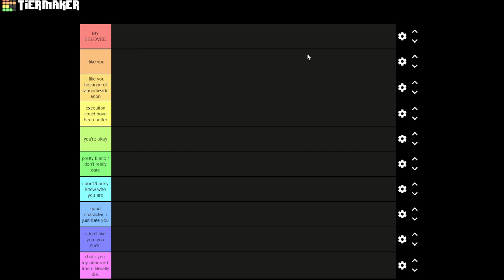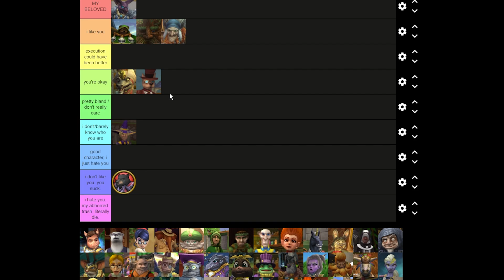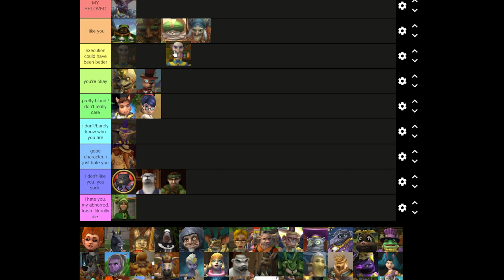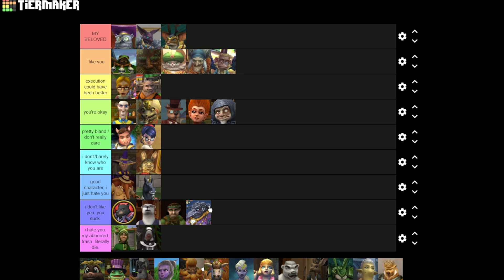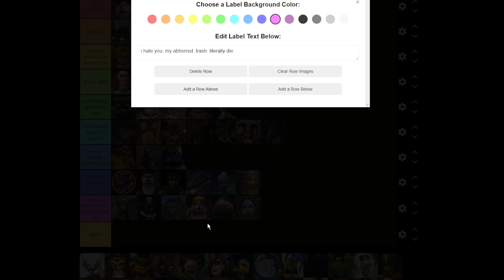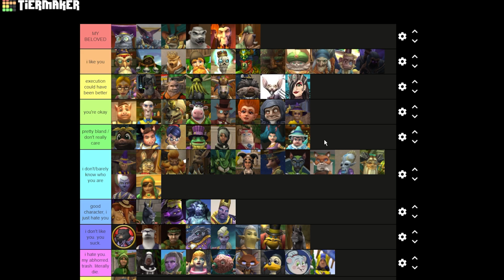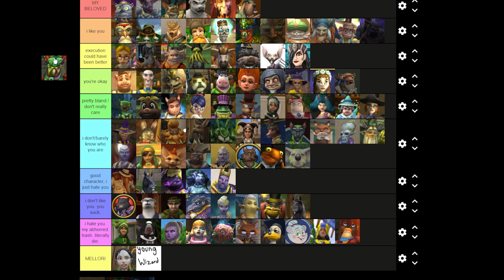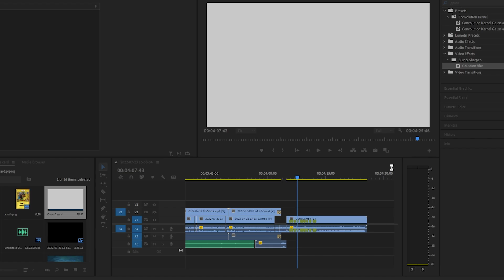Wizard101: QUESTING NPC TIER LIST!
Hey guys, i'm super sorry about the first version... I'm a complete dumbass and left out the commentary. Hope you enjoy!